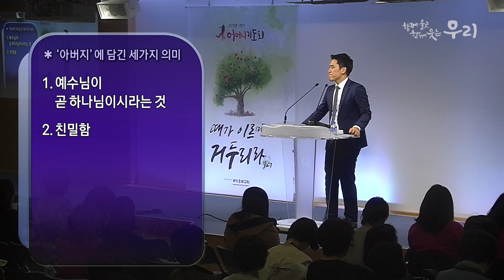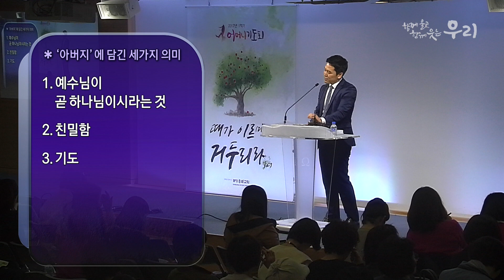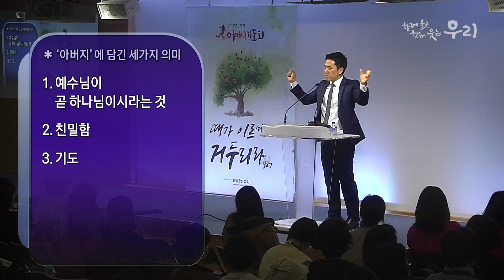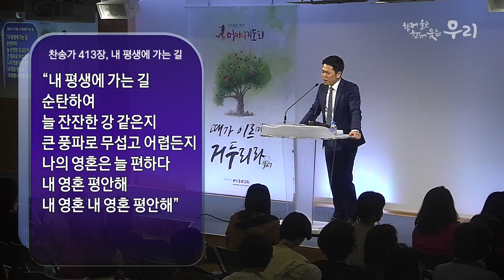어머니기도회_화평을 갈망하는 그대에게 (2017-04-12)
고두빈 목사 (분당우리교회)